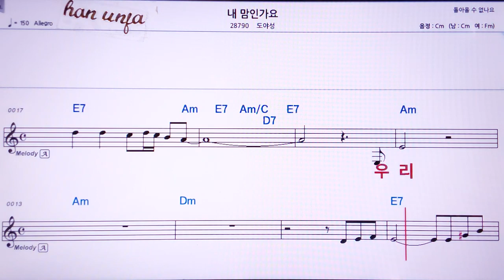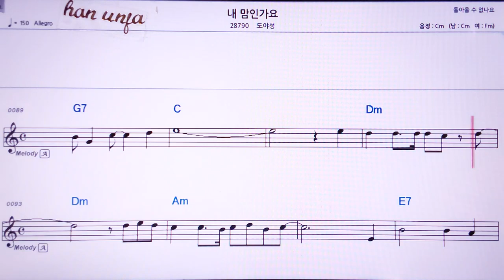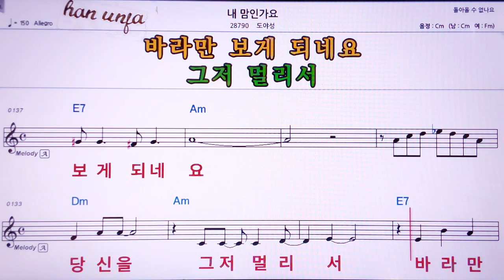💖내 맘 인가요/도야성 👍MR,노래방, 악보, 코드,Karaoke With Sheet Music